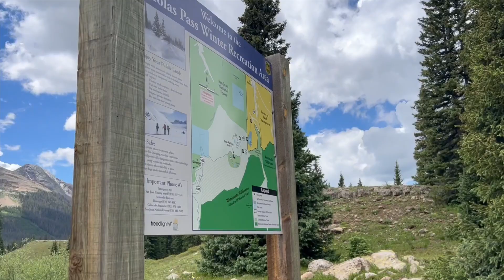Vestal Peak l Center Shift Route l Grenadier Range, CO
A nice (rainy) outing in the San Juans to get up a couple of 13ers - Vestal Peak via the Center Shift Route and Arrow Peak in the Grenadier range of Colorado. Summer 2022.